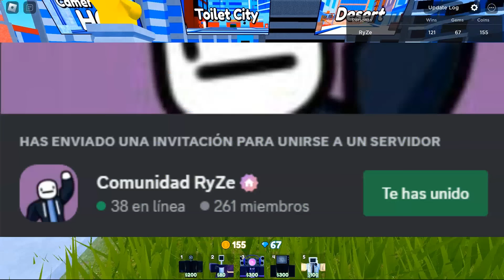TOILET TOWER DEFENSE PERO SOLO CON UNIDADES MUJERES! 💃👩| Toilet Towe Defense.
NUuuuuevo video para vosotros muchas gracias por el apoyo que me dais y agradeceria que llegar a mi meta de 1500 subs.

Roblox:BBLM_RyZe12